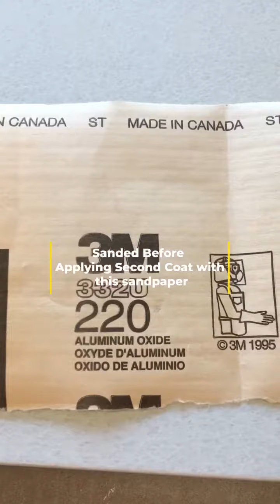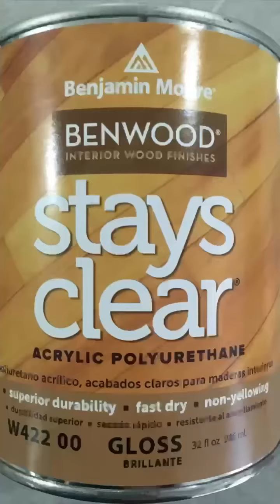How to Paint a Child’s Stained Table Set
I bought this toddler’s table set used and gave it a new look with a fresh coat of paint @diyave1581